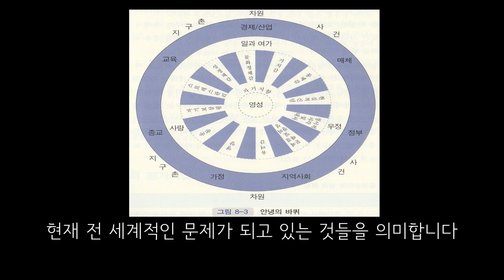[심리학] 아들러의 개인심리학 2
참고도서

성격심리학(학지사)
노안영, 강영신 공저

8장 아들러의 개인심리학 2

다음으로 열등감에 대해 살펴보면

아들러는 열등감을 긍정적 측면에서
자기완성을 위한 필수요인으로 보았습니다
열등감을 극복하고 지배하면 심리적 건강하게 되고
열등감에 사로잡힌 노예가 되면
열등감 콤플렉스와 신경증을 유발한다고 했습니다

여기서 열등감 콤플렉스에 대해 살펴보면

아들러는 열등감 콤플렉스를
‘주어진 문제를 사회적으로 유용한 방식으로 해결하기에
충분히 강하지 않은 사람’이 갖는 특성으로
아동기에 어른들이 그들의 아이들을 다루는 방식에 의해
나타난다고 보았습니다
다시 말해 아이들을 어떻게 양육하느냐에 따라
열등감이 생길 수도 있고
열등감이 생기지 않을 수도 있다는 것입니다

열등감 콤플렉스의 3가지 원천으로

첫째, 기관 열등감이 있는데
이는 개인이 물려받은 신체에 대한 생각과 관련이 있습니다
예를들어 스스로 불완전하거나
만성적으로 아픈 아이들은 열등감에 빠질 수 있다는 것입니다

둘째, 과잉보호가 있는데
이는 부모의 자녀교육 방식과 관련됩니다
즉 부모가 자녀를 교육할 때
독립적으로 양육하느냐 아니면 의존적으로 양육하느냐에 따라
열등감이 생길 수 있다는 것입니다
예를들어 과잉보호로 자란 아이들은
자신감 부족으로 인해 위기 상황에서
스스로 무능하다고 생각하며 열등감에 빠지게 됩니다

셋째로 양육태만이 있는데
이는 부모의 무관심과 관련이 있습니다
부모의 관심과 사랑
즉, 자녀와의 신체접촉, 놀이 등은
자녀의 존재가치 형성에 영향을 주게 된다는 것입니다
예를 들어 부모의 관심이 부족할 경우
자신의 능력을 인정받고 애정을 얻거나
남으로부터 존경을 받을 수 있다는 자신감을 잃고
세상을 살아가게 된다는 것입니다

다음으로 용기와 격려에 대해 살펴보면
아들러는 낙담된 사람에게 격려를 통해
용기를 심어줄 것을 강조하고 있습니다
예를 들어 용기를 잃고 낙담한 사람은
열등감을 극복하지 못하고
회피와 도피적인 생활양식으로 살아간다는 것입니다

다음으로 생활양식이란
삶을 영위하는 근거가 되는 기본적 전제와 가정으로
인간은 생활양식에 따라 생각하고, 느끼고, 행동하게 됩니다
한 개인이 어떻게 그의 인생의 장애물을 극복하고
문제의 해결점을 찾아내고
어떠한 방법으로 목표를 추구하는지에 대한 방식을 결정해 주는 것입니다
생활양식은 4~5세에 형성되며
이후 개인의 생활양식은 거의 변하지 않고
평생에 걸쳐 행동방식의 뼈대를 이루게 됩니다

아들러는 서로 연관되어 있는 주요한 세 가지 인생과제
즉 직업, 사회, 사랑에 대해
개인들이 어떻게 접근하는지를 관찰함으로써
생활양식이 이해될 수 있다고 하였습니다

다음으로 아들러의 사회적 관심과 활동수준에 따른
4가지 생활양식을 살펴보겠습니다

여기서 ‘사회적 관심’이란
개인의 이익보다 사회발전을 위해
다른 사람과 협력하는 것을 의미하며
‘활동수준’이란
인생문제를 다루는데 있어서
개인이 보여 주는 에너지의 양을 의미합니다

그리고 이러한 사회적 관심과 활동수준의 정도에 따라
지배형, 기생형(획득형), 회피형, 사회적유용형의
4가지 생활양식이 나타나게 됩니다

각각의 특징을 살펴보면

지배형 생활양식의 경우
활동 수준은 높으나, 사회적 관심은 낮은 유형으로
독선적이고 공격적이며 활동적입니다

획득형 생활양식의 경우
활동 수준은 중간이고, 사회적 관심은 낮은 유형으로
기생적인 방식으로 외부세계와 관계를 맺으며
다른 사람에게 의존하여 자신의 욕구를 충족합니다

회피형 생활양식의 경우
활동 수준은 낮고, 참여하려는 사회적 관심도 적은 유형으로
성공하고 싶은 욕구보다 실패에 대한 두려움이 더 강하며
따라서 도피하려는 행동을 자주 합니다

마지막으로 가장 바람직한 유형인 사회적 유용형의 경우
활동 수준과 사회적 관심이 모두 높은 유형으로
사회적 관심이 커 자신과 타인의 욕구를 동시에 충족시키고
인생과업을 완수하기 위해 다른 사람과 협력하는 유형입니다

다음은 인생과제에 대해 다섯 가지를 살펴보면

누구나 직면하게 되는 일과 여가, 우정, 사랑에
영성과 자기지향성이 더해진 것입니다

영성이란 우주, 신과 관련된
개인의 영적 자아를 다루는 것이며

자기지향성은 주체로서의 나와 객체로서의 나를 다루는데 있어
개인의 성공을 다루고 있는데
이때 자기지향성을 구성하는 12가지 요소는
가치감, 통제감, 현실적 신념, 정서적 자각 및 대처,
문제해결 및 창의성, 유머감, 영양, 운동, 자기 보살핌,
스트레스 관리, 성정체감, 문화정체감입니다
여기에 생활세력과 지구촌 차원의 사건을 더해
안녕의 바퀴 모형이 제시되고 있는데
여기서 생활세력이란
개인의 안녕에 영향을 주는 사회제도적 측면이고
지구촌 차원 사건이란
전쟁, 기아, 질병, 가난, 환경오염,
인구 폭발, 인권 침해, 경제 착취, 실업 등
현재 전 세계적인 문제가 되고 있는 것들을 의미합니다

안녕(wellness)의 바퀴 – 5가지 인생과제 + 생화세력 + 지구촌 차원 사건

마지막 개념으로 가족구도 및 출생순위에 대해 살펴보면

부모를 중심으로 한 가족구도 속에서
부모가 모든 자녀를
민주적으로 대등한 관계에서 양육하지 못할 경우
어떤 자녀는 심리적 상처를 받을 수 있다는 것입니다

출생 순위와 가족 내 위치에 대한 해석은
어른이 되었을 때 세상과 상호작용하는 방식에
큰 영향을 미치게 되는데

첫째 아이의 경우 둘째의 출생과 함께
‘폐위된 왕’의 위치에 놓이게 되고
성숙과 책임에 대한 부모의 기대로 인해
윗사람들에게 동조하는 생활양식이 발달합니다

중간 아이의 경우
관심의 초점이 되어본 적이 없기 때문에
동생들에 대해 덜 예민하고
첫째 보다 더 뛰어나다는 것을 입증하려는
경쟁심을 가지게 됩니다

막내의 경우
부모의 관심을 동생에게 빼앗겨본 적이 없으므로
과잉보호의 대상이 되기도 합니다
따라서 독립심이 부족하여
열등감을 경험하기도 합니다

마지막으로 독자의 경우
독자로서 관심의 중심이 되고
자신의 중요성에 대해 과장된 견해를 갖고 있습니다
전형적으로 소심하고 의존적인 성향을 보입니다